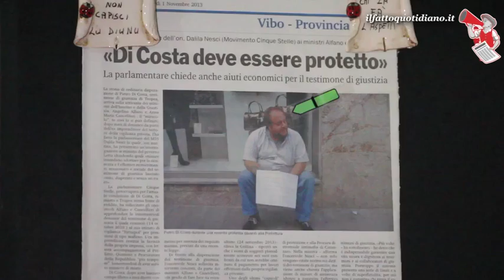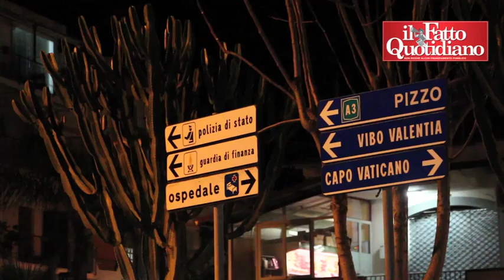Testimone di giustizia: "Stato e ‘ndrangheta mi hanno distrutto e tagliato le gambe"